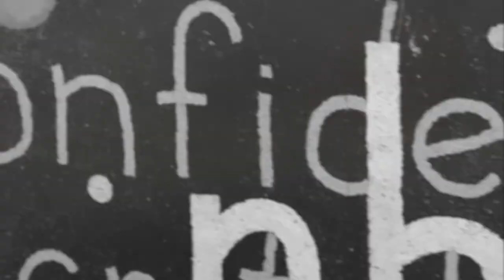Bob Landstrom: Behind the Scenes of "Conjuring Secrets"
Bob Landstrom's solo exhibition, "Conjuring Secrets" is available for viewing and purchase at Alan Avery Art Company through January 2020. This video is a compilation of materials and techniques he uses in his studio in order to achieve a style he has been refining for decades.

Bob is a painter who uses the decidedly unique medium of crushed volcanic rock to conjure ancient civilizations, esoteric knowledge, and a rich strain of hybrid spirituality that cannot easily be placed, yet resonates with a universal familiarity.

Over the course of several decades, Bob has steadily refined his technique—while adding to his burgeoning knowledge of archaic wisdom, non-western religious practice, and other related fields—allowing him to produce an expansive, highly cohesive series of paintings marked by a distinctive style.